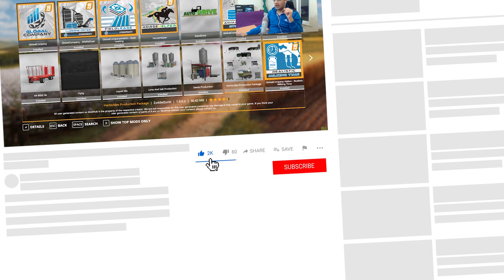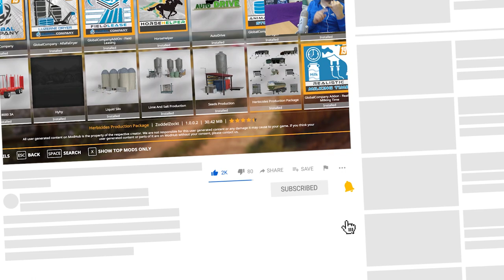تصنيع المبيدات في محاكي المزرعة 20 🚜💸